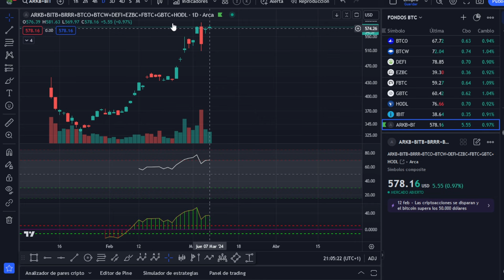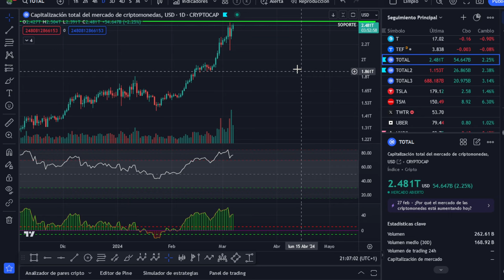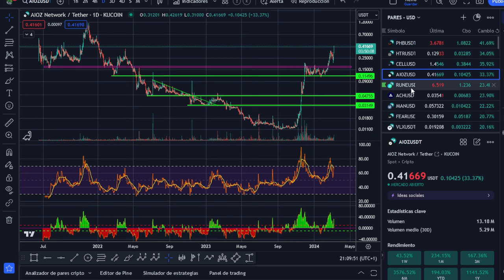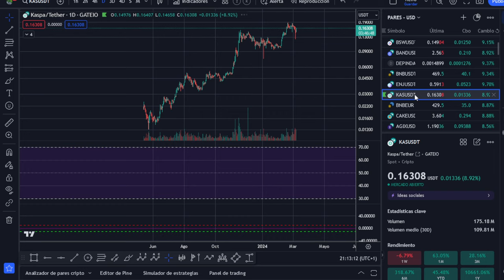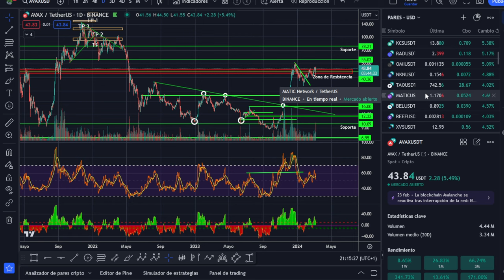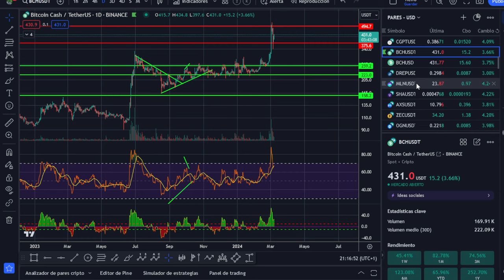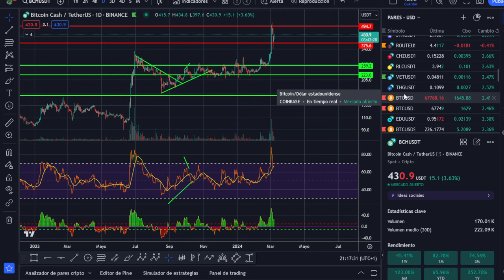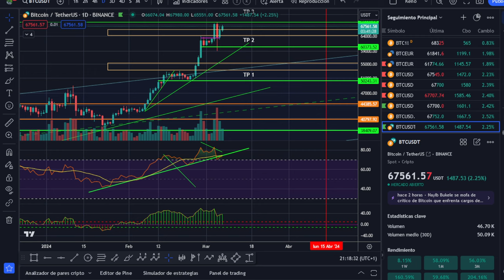🚀 BITCOIN EXCELENTE! ALTCOINS ESPECTACULARES 🚀🚀🚀